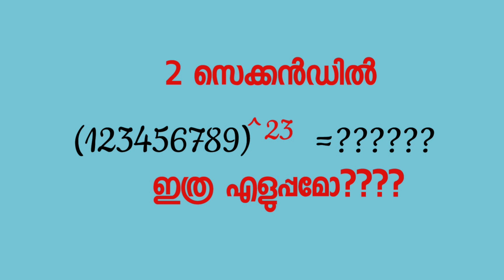youtuberscornermalayalam, video promotion challenge accepted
Youtubil Njn padicha karyangal